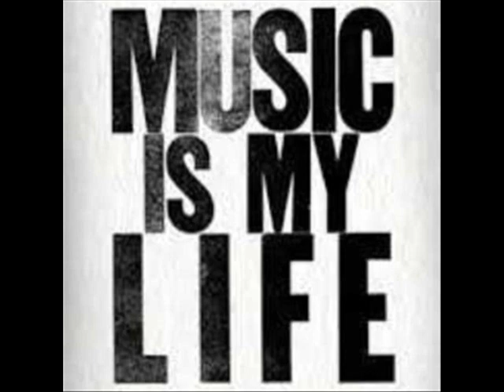Income Original Hydro Beat Yung Blazer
An Original song Track By Yung Blazer On The Mixtape Album Royaltie$ Real Record$/Trill Mill Ent$